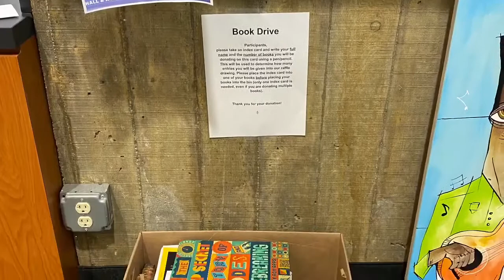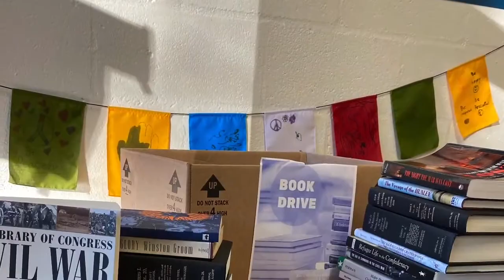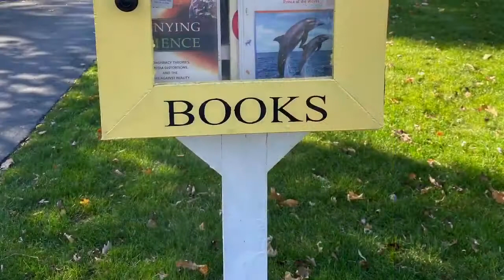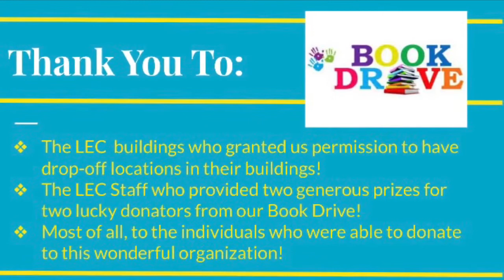Community Enhancement Project: Book Drive - Section I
This project by Jordan Luke, Brianna Madrigal, Curt Garrett

This fall, all of our first-year students completed Community Enhancement Projects as the capstone in HU 110: Introducing the Pathway to Empowerment.  Each group of three or four students was asked to develop a project that positively impacted the community and then create a video documenting their story.  Students were tasked with integrating concepts from their common reading, The Talent Code, along with one or more of LEC's Vision elements: Self-Discovery, Developing Strong Personal Attributes, Creative Problem-Solving, and Balancing Personal and Professional Goals with the Needs of Others.

A panel of student, faculty, and staff judges recognized three exemplary videos.  For their efforts, each team will be sharing $300 in prize money funded through a grant.  All student teams are encouraged to take their projects to the next level in the spring in beyond in order to continue making an impact.  Please enjoy these videos and be sure to congratulate the students who worked hard to make their ideas into a reality!